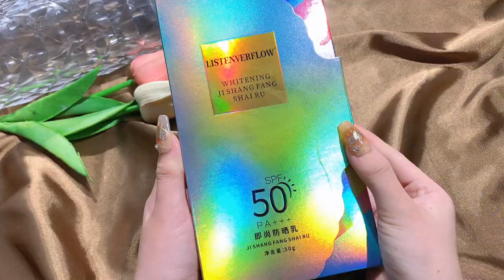Episode 212|LISTENVERFLOW Whitening Sunscreen |Makeup Shinee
😋 === Description===😋

                                                      Hi👋
                                               Welcome to
Makeup Shinee  I create this channel for makeup review
We love All The makeup items
We make useful videos with lipsticks ,eyeshade and shiners for girls
 enjoy our video's!
It's FREE and you will know when we upload a new Video